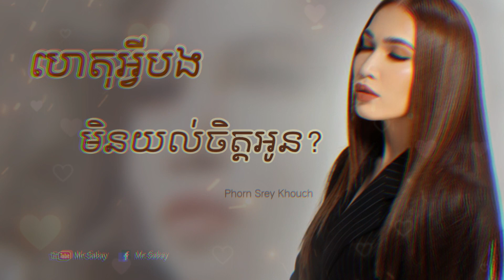ហេតុអ្វីបង មិនយល់ចិត្តអូន ផន ស្រីខួច Khmer new song 2023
ហេតុអ្វីបង មិនយល់ចិត្តអូន  ផន ស្រីខួច